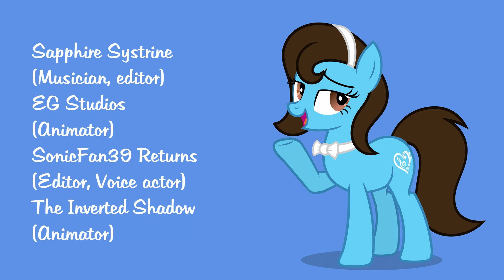I'm Back! - 2020 Update Video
Hey everybody. IMShadow007 here. You all might be wondering why I haven’t uploaded in a long time. Many of you thought I left the fandom or just stopped doing YouTube. Don’t worry guys. I’m still alive. It’s just that I've been very busy with personal life and I have a full time job keeping me very busy. As for me with the fandom, I’m still active. Over the years I still as of today collaborate with dozen content creators and continue creating projects in voice acting. I also still socialize with followers on Deviantart including podcasts I attended with the people I worked with. Now that I’m back I want to make up for my absence with some new updates I want to bring.
I had my plans for returning to youtube in ages. Despite how bad YouTube is with its algorithm and other things, I still wanted to try being productive again now that I have built enough experience to make better content. Besides, my older work has aged badly and...a bit cringie. So for now, I’ll be posting music covers/music videos to keep the channel active and productive. I know it’s not much but again, my real life is keeping me busy. Since Youtube’s system can be tricky when covering music, I’ll be working with a musician, who’s a very good friend of mine, to make instrumentals and possible original compositions for the future. Now for the real mystery, what happened to Shadow Light Arts? Well bad news is...the collab channel has been abandoned permanently. The GOOD news is I’m moving Shadow Light Arts on my channel instead. Originally this was founded by me and my friend EG Studios. Over time I decided to make things easier by taking full ownership and having me being in charge from now on. That way, I can bring in other animators to help me make projects I have written, Animators like my friends EG, and TheInvertedShadow. They along with my boyfriend Sonicfan39Returns will also help me with editing as well. Projects I want to make will be animated shorts from not just MLP, but Zelda, Fire Emblem, Undertale, Hollow Knight and many other franchises. Keep in mind animation takes time and majority of us have other lives to take care of. I want to take some free time afterwards. While I’m busy, I’ll be counting on my partners to make the projects I want to make come to life. Their works are amazing and I highly recommend checking them out!
Anyway, I hope you’re all excited about what I’ll be doing here on YouTube, with a new purpose, new motivation, and new ideas. I’m IMShadow007 and I’ll see you all later!